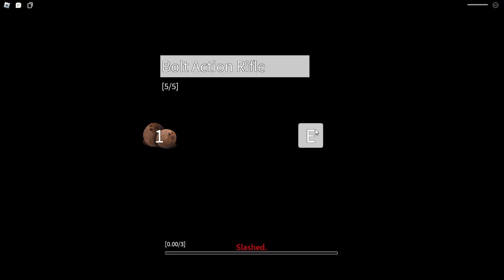Isle Team Death Match in Roblox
death match with all my buddies